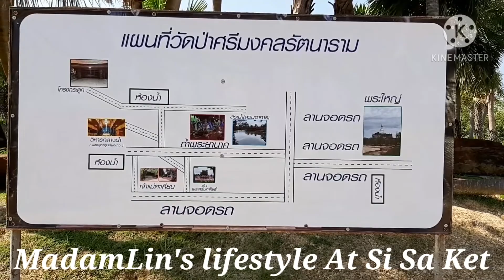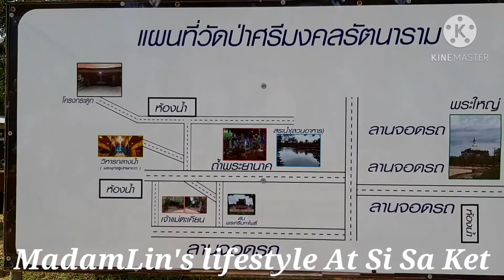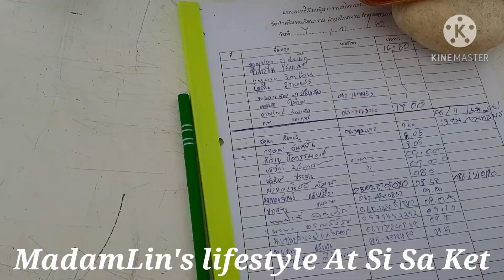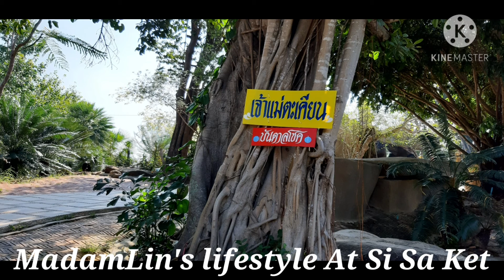บรรยากาศภายในและรอบๆวัดป่าศรีมงคลรัตนาราม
ท่านผู้ชมสามารถบริจาคเงินสนับสนุนการทำช่องยูทูปได้ที่
ชื่อบัญชี น.ส. ปัทมาวดี ศิริภัทรากูร /Account Name:Miss Pattamawadee Siriphatthrakun
ธนาคารกรุงเทพ สาขาเทสโก้โลตัสอุทุมพรพิสัย (Bangkok Bank/TescoLotus Uthumpornphisai branch)
ประเภท ออมทรัพย์ (TYPE: Saving Account)
เลขที่บัญชี  (Account no.) 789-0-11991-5
SwiftCode: BKKBTHBK